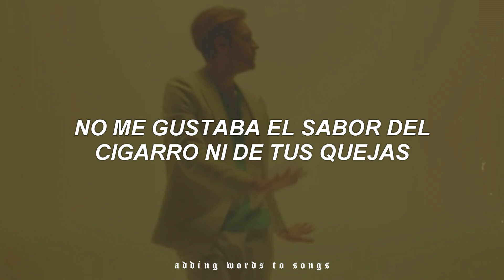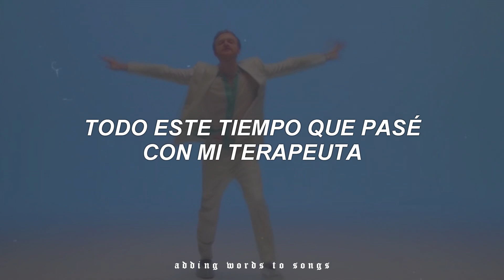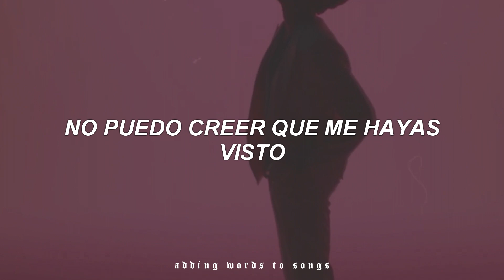FINNEAS - Naked // Letra + Video Oficial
[Letra]

La-da-da, la-da-da
La-da-da, da-da-da
La-da-da, la-da-da
La-da-da, da-da-da

[Verse 1]
You can't make me cry anymore, don't try
If you see me walk by, maybe you should be shy

[Chorus]
If I don't feel it, I don't fake it
If I'm being real, it was overrated
If I know the deal, then I won't take it
I can't believe you've seen me naked

[Post-Chorus]
La-da-da, la-da-da
La-da-da, da-da-da
La-da-da, la-da-da
La-da-da, da-da-da

[Verse 2]
Ended back in early '18, we didn't want the same thing
I didn't like the taste of cigarettes or your complaining
Then you called all my friends and told 'em all lies
Man, I wish I was surprised
[Chorus]

[Post-Chorus]
La-da-da, la-da-da
La-da-da, da-da-da
La-da-da, la-da-da
La-da-da, da-da-da

[Bridge]
All that time spent with my therapist
Talking over all your arrogance
Told her how you loved to drink and drive
All that footage, I got rid of it
But I bet somewhere you've hidden it
Just like you to bury me alive

[Chorus]
If you're gonna send it, they might save it
And if you're gonna bend it, you might break it
And if you're gonna spend it, then don't waste it
I can't believe you've seen me
And if I'm being real, it was overrated

//-- Sigue a FINNEAS 😊

Todos los derechos de autor van para FINNEAS ❤

[TAGS]